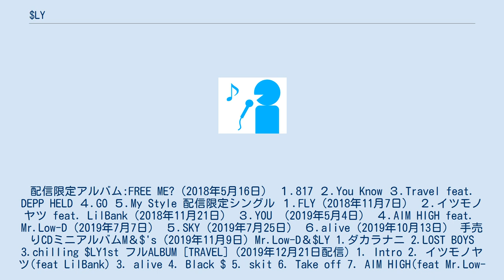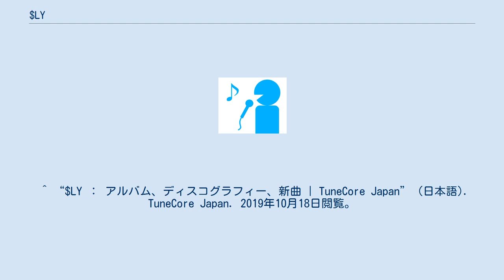$LY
$LY（スライ、1990年5月10日-　）は、日本のヒップホップアーティスト。
 事務所はBLACK EYE RECORDS。
出身地は茨城県石岡市。
 配信限定アルバム:FREE ME?（2018年5月16日） １.817 ２.You Know ３.Travel feat．DEPP HELD ４.GO ５.My Style 配信限定シングル １.FLY（2018年11月7日） ２.イツモノヤツ feat．LilBank（2018年11月21日） ３.YOU （2019年5月4日） ４.AIM HIGH feat．Mr.Low-D（2019年7月7日） ５.SKY（2019年7月25日） ６.alive（2019年10月13日） 手売りCDミニアルバムM＆$'s (2019年11月9日) Mr.Low-D＆$LY 1.ダカラナニ 2.LOST BOYS 3.chilling $LY1st フルALBUM [TRAVEL] (2019年12月21日配信) 1. Intro 2. イツモノヤツ(feat LilBank) 3. alive 4. Black $ 5. skit 6. Take off 7. AIM HIGH(feat Mr.Low-D) 8. FLY 9. YOU 10.Relieve 11.SKY 12.outro (13.AYO 限定版CDのみ) ^ “ホーム” (日本語). $LY artist. 2019年10月18日閲覧。
 ^ “$LY ： アルバム、ディスコグラフィー、新曲 | TuneCore Japan” (日本語). TuneCore Japan. 2019年10月18日閲覧。
 ^ “$LY、「YOU」を配信開始｜THE MAGAZINE” (日本語). THE MAGAZINE. 2019年10月18日閲覧。